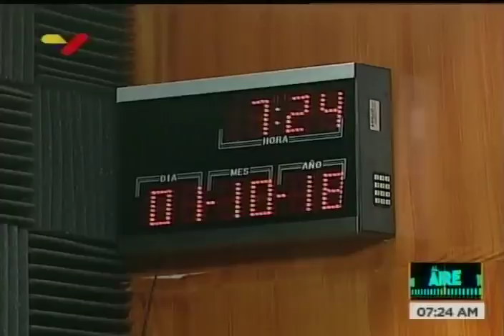Hermann Escarrá en el programa Al Aire de VTV, 1 octubre 2018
El constituyente y abogado constitucionalista es entrevistado sobre temas como la denuncia que varios países introdujeron contra Venezuela en la Corte Internacional de La Haya, entre otros.